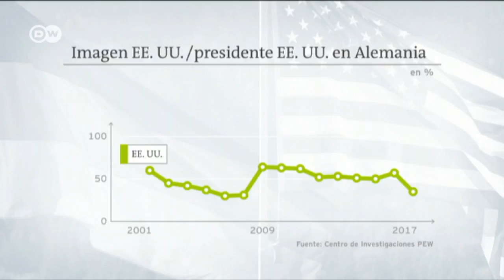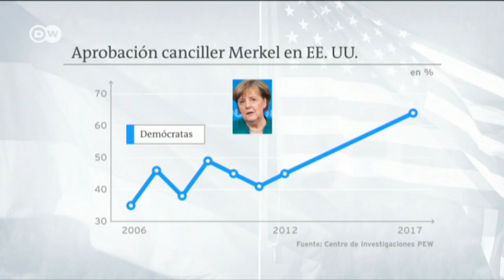¿Cómo están las relaciones entre EE. UU. Alemania?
La imágen de los líderes afecta a las relaciones bilaterales. Muchos alemanes creen que empeoró la relación con EE. UU.